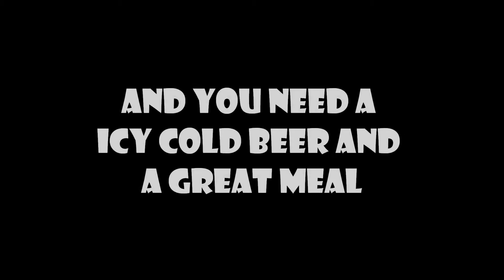Annual bike trip and Harley skids!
Annual bike trip couple years back with the boys.
GOOD TIMES